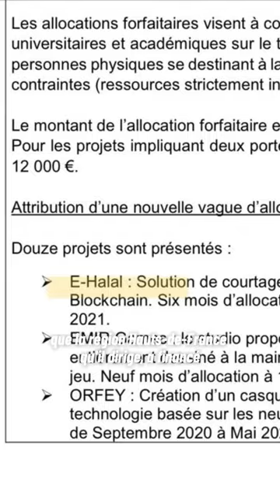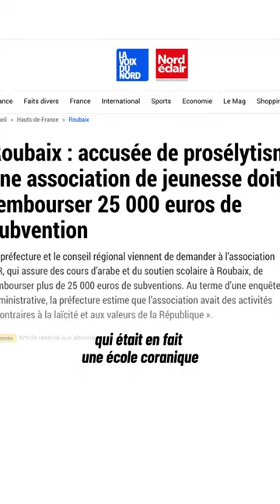🔴⚠️ Xavier Bertrand NE VEUT PAS que vous regardiez et partagiez cette vidéo. 🤫